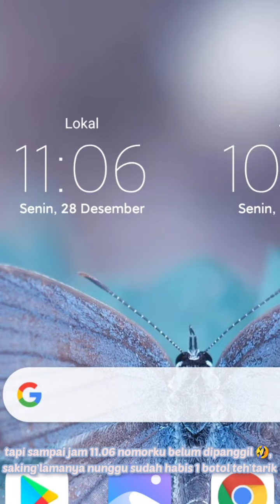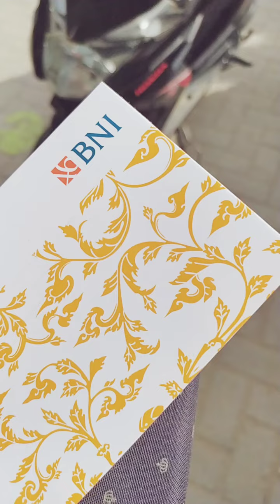Cerita hari ini "Intinya jadi nasabah harus sabar" 😆